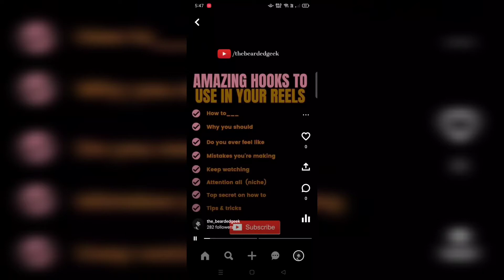Instagram Reels Hooks Ideas | How to increase Instagram engagement on Instagram Reels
Instagram reels ideas to increase your engagement on Instagram.